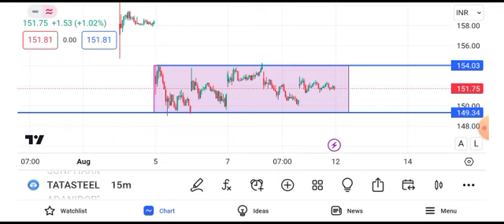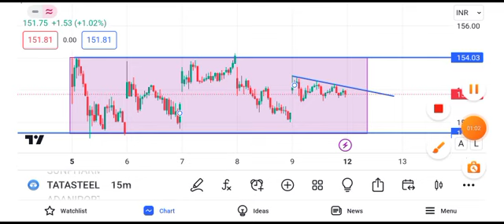tata steel share news || tata steel share latest news || tata steel share target